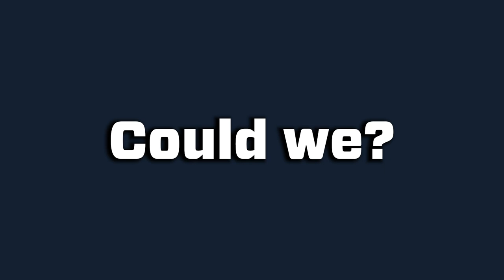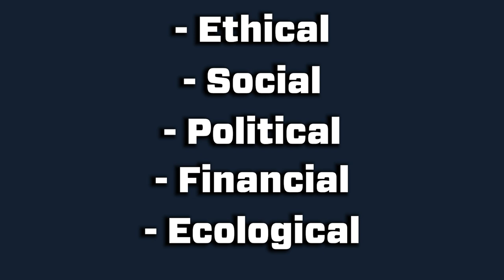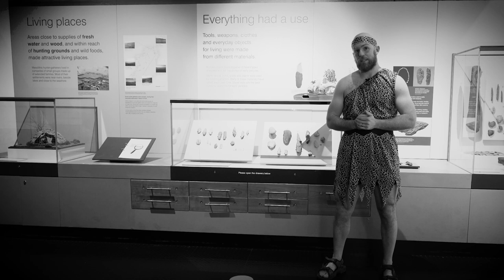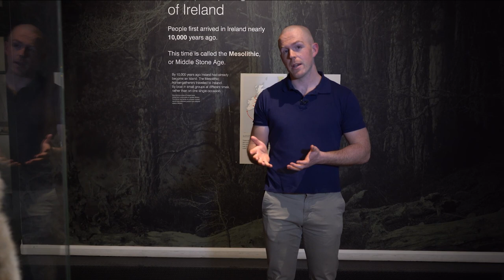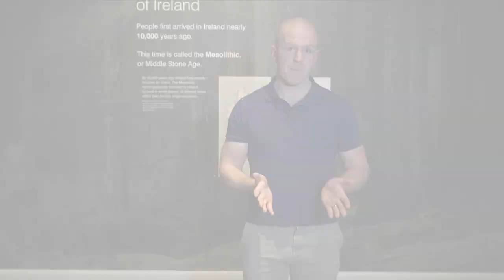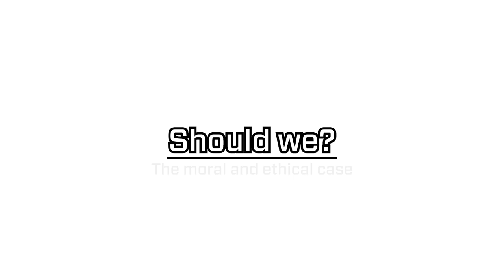Wolves, Lynxes & Bears, Oh My - The case for and against large predator reintroductions to Ireland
Join big cat conservationist and livestock farmer Dr Jonny Hanson for an electrifying yet balanced look at the issue of large predator reintroductions to rewild landscapes, one of the most novel yet controversial conservation issues of our time. Covering both history and natural history, Jonny explores the varied dimensions, feasibility and ethics of reintroducing wolves, lynxes and brown bears to the island of Ireland, assessing the case for and the case against.

Pre-recorded at the Ulster Museum, humorous and thought-provoking in equal measure, and featuring live audience polling to enable you to have your say, this talk promises to excite, enthral, and perhaps even enrage.